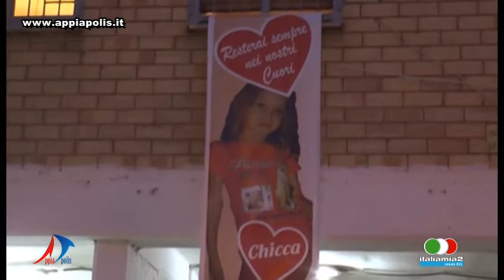Ombre e Delitti // Appia Polis // Puntata del 07 07 17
Venerdì 7 luglio ore 21, la nuova puntata di “Ombre e Delitti”. In studio si discute soprattutto del caso Fortuna con l’avv. Sergio Pisani – legale di Pietro Loffedro, papà della bambina di sei anni vittima di una lunga serie di abusi, poi precipitata dalla terrazza di un palazzo del Parco Verde.
Nei giorni successivi alla registrazione della puntata, il criminologo Grado inviò al nostro sito una replica a Sergio Pisani relativa alle dichiarazioni rilasciate dal legale rilasciate nel corso della trasmissione.